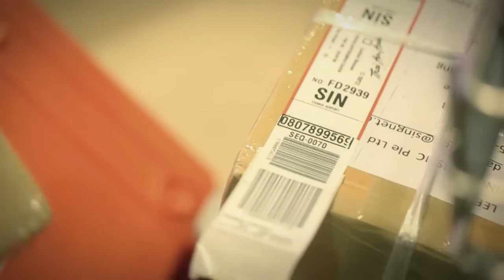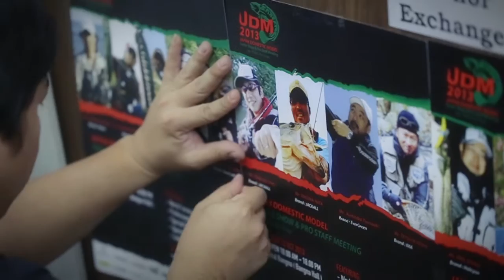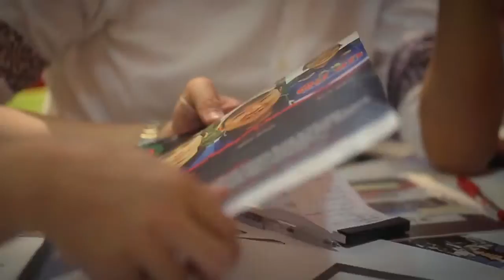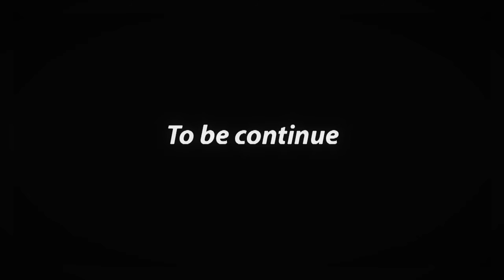JDM tackle show promote at Singapore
11-13 Oct 2013 Japan Tackle Show in Thailand - Present & Pro Staff meeting interview & Talk show at Central Bangna